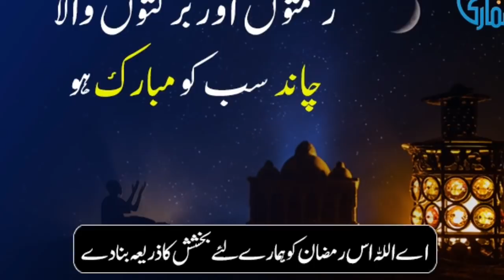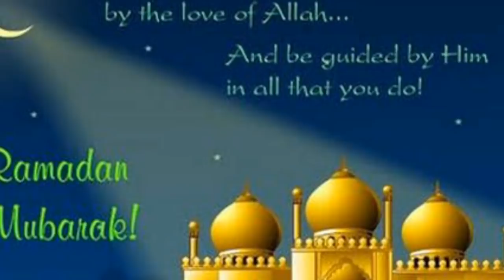Eid ul fitr 2020 in pakistan 2020 | Eid ul fitr 2020 in saudi arabia | eid ul fitr 2020 date,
Eid ul fitar in Pakistan 2020 Date | Eid Ul fitar 2020 Date | Eid Ul fitar Pakistan 2020
Saudia Arabia Ramadan 2020|Ramzan Chand 2020 in saudia arabia|Ramzan ul Mubarik 2020 in Pakistan
Ramzan Ul Mubarik 2020|Ramzan 2020 Calander in Pakistan|Ramzan Ul Mubarik 2020
ramzan 2020,ramzan ul mubarak 2020,ramadan 2020,ramzan ka chand,ramzan ul mubarak,ramzan mubarak 2020,ramzan,eid ul fitr in pakistan 2020,when start ramzan in 2020,ramzan ka chand 2020,ramzan ka chand and 1st roza 2020,ramzan mubarak ka pehla roza 2020,ramzan 2020 date in india,ramzan mubarak,ramazan 2020,ramzan kab hai 2020,ramadan 2020 date,

Dusre Ashray Ki Dua | dusre ashra ki dua Ramadan 2020
Eid_ul_fitr2020 eid ul fitr
eid ul fitr 2020 date
eid ka chandnazar aaya
Eid ul fitr confirm date
2020 eid ul fitr.2020 eid ul fitr
Eid ul fitr
eid saudi arabia
Eid ul fitr confirm date 2020
2020 eid ul fitr
Eid ul Fitr 2020 in pakistan 2020 | Eid ul fitr 2020 in india | Eid ul fitr 2020 | Eid ul fitr Date
2020 eid ul fitr